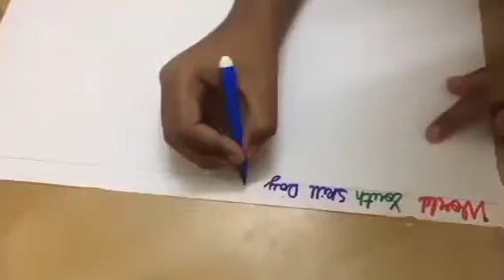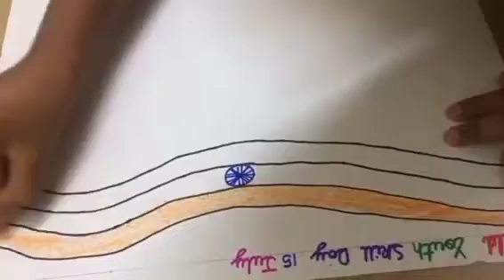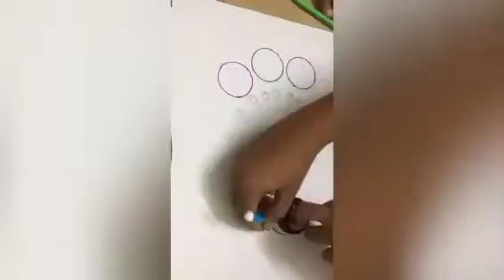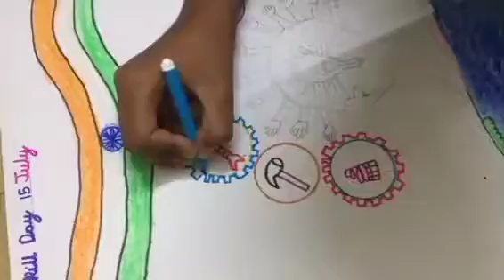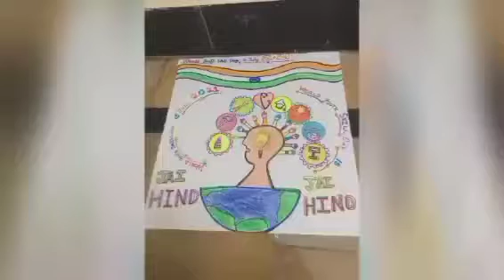Drawing on World Youth Skill Day